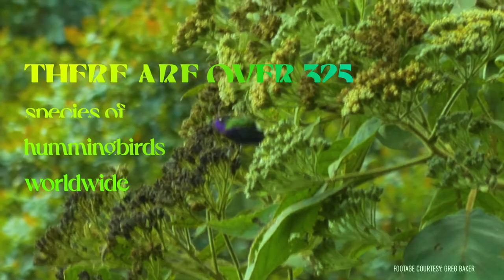10 Facts About Hummingbirds | Hummingbird Facts | Bee Hummingbirds | Smallest Hummingbirds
Hummingbirds, which are tiny, colorful, thin-beaked birds, get their name from the humming noise that occurs when they flap their wings very fast. All 350 species of hummingbirds are natives of the New World (North and South America circa the early 16th century during the European “age of discovery”).

► There are an estimated 18,000 birds species in the world, and thanks to bird experts and modern technology, we can learn about many of these birds with just a click of a computer mouse.

► Every bird has a story

Take a deep dive into the remarkable lives of birds with this dynamic natural history resource. We believe that, when people are learning, they are growing. We are on a quest to make excellence a part of those lives that we come in contact with. For us, every day is an opportunity to make the world that we live and work in a better, more creative and more compassionate place.

We try to give our best knowledgeable and educational information about earth and nature in all our videos. The information on this YouTube Channel and the resources available are for educational and informational purposes only.

If you want to learn and grow as much knowledge as you can about nature  or are simply just interested in birds then you found the right channel!

Our channel presents information about anything to do with any type of birds, animals, insects.